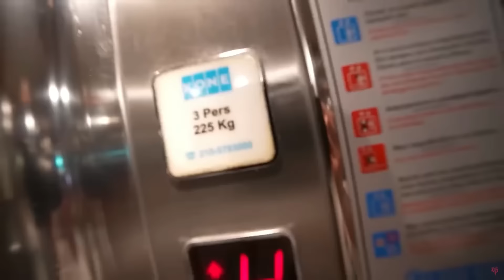De Beste Momenten van Enzo Knol! (2022)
Geniet er van! 😀

Credits: EnzoKnol & EnzoKnol Shorts

Vind de volledig video's op Enzo's kanaal ✌🏻♥